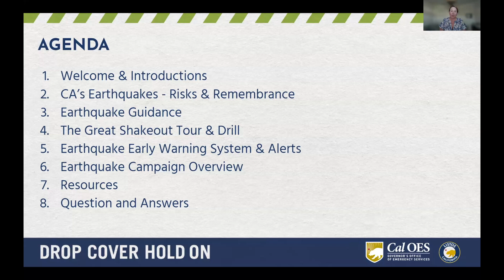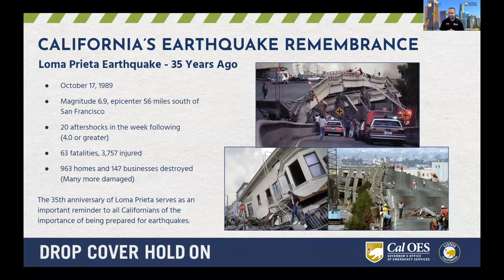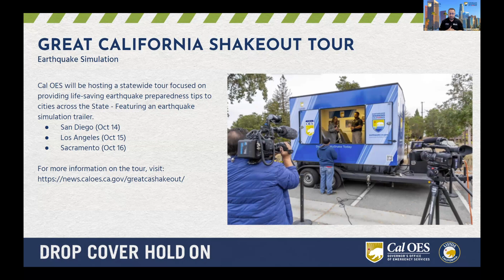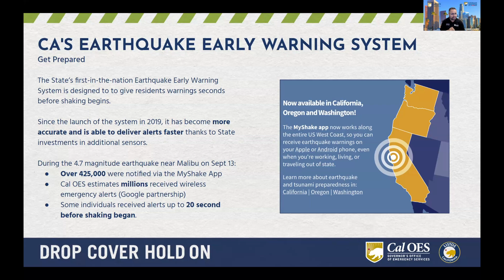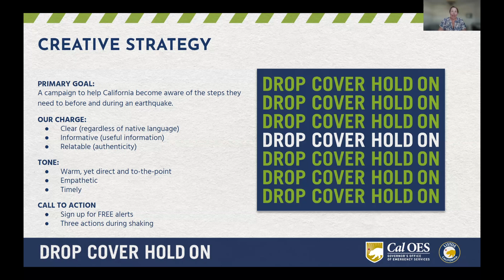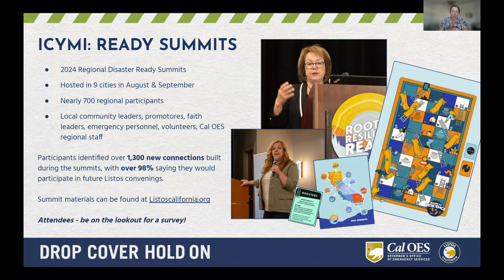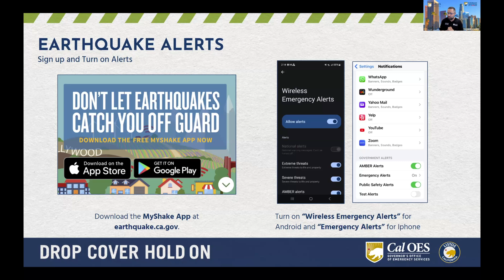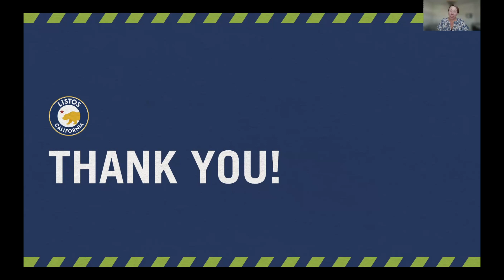Listos California- Informe sobre Terremotos 10-10-24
En reconocimiento al 35º aniversario del terremoto de Loma Prieta de 1989, Listos California tiene como objetivo llegar a las comunidades de todo el estado con el conocimiento y los recursos para mantenerse seguros antes, durante y después de que ocurra un terremoto.

Durante esta sesión informativa aprenderá sobre:

-El Gran Shakeout del 17 de octubre y cómo participar
-Ciencia relacionada con terremotos de expertos en la materia.
-El primer sistema de alerta temprana de terremotos del país en California, incluida la aplicación MyShake
-Recursos multilingües de Listos California para la divulgación y educación en preparación para terremotos.

Los oradores incluyen:
• Sonya Harris, Listos California
• José Lara, Cal OES